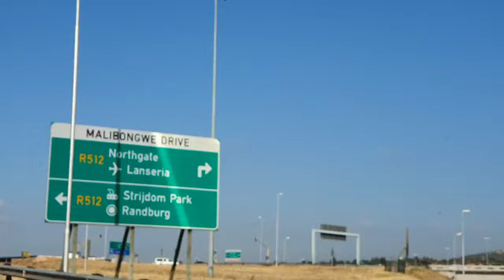Matatiele Vlog Part One | SECOND ACT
The best part of myself is the people I love. Watch and enjoy as I try to express what’s on the inside-out while believing in everything I pray for and going forth towards my dreams.
I have nothing to lose but life itself.